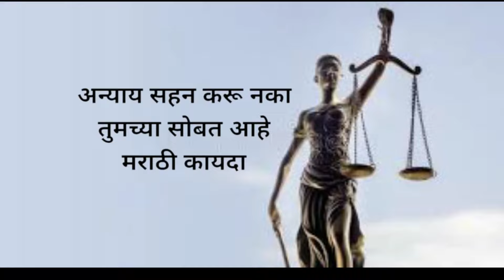सासू चां चुकीचा हस्तक्षेप mother in law संसारात हस्तक्षेप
Dear viewers

Case against sasu maa.

अटक कारवाई
पत्नीचे अफेअर
पत्नी नीट राहत नाही

पती पत्नी

व्हिडिओ संपूर्ण पहा आणि नक्की कंमेंट करा..

अँड. संदीप : ९७६६६८८८८४.

कॉल साठी रक्कम रुपये ३०० स्वागत मूल्य आहे, रक्कम भरल्यावर आपल्याला चॅनेल तर्फे स्वतःहुन कॉल केला जाईल,
फोन पे, गुगल पे ७०२००९६२३४ या क्रमांकास करावे.

आर्थिक दुर्बल घटकासाठी फ्री कॉल सेवा
बुधवारी

(कार्यक्षेत्र :मुंबई, पुणे, सातारा, कोल्हापूर, सोलापूर)

मराठी कायदा
MARATHI KAYDA

[14:41, 18/08/2024] Dr Pratiksha: Divorce relationship अनैतिक_संबंध wife husbandwife घटस्फोट